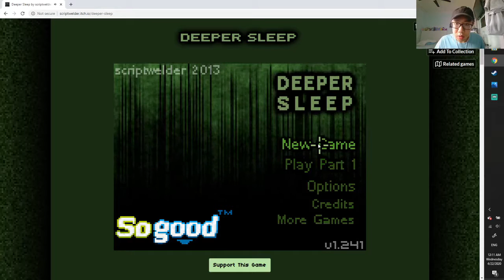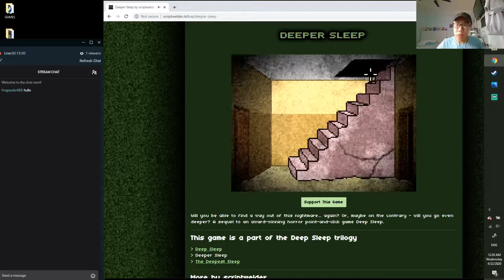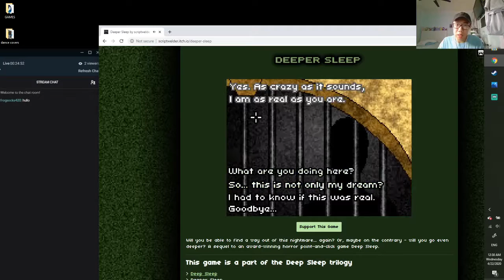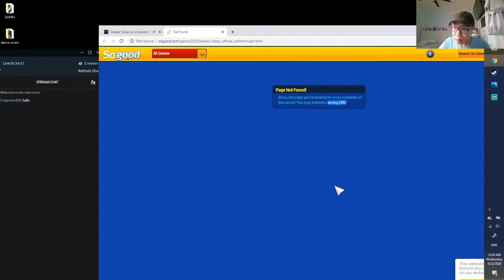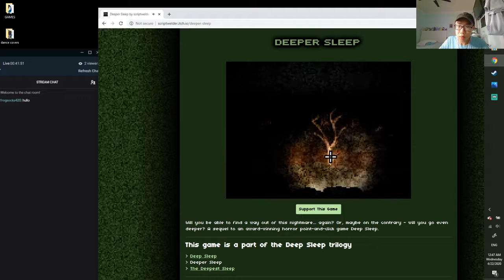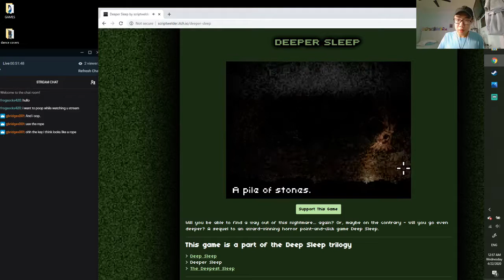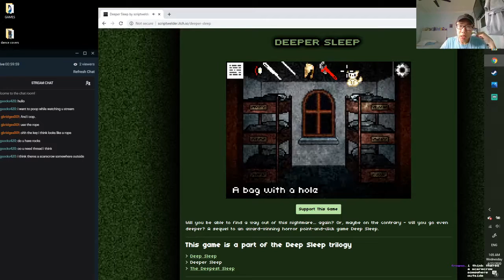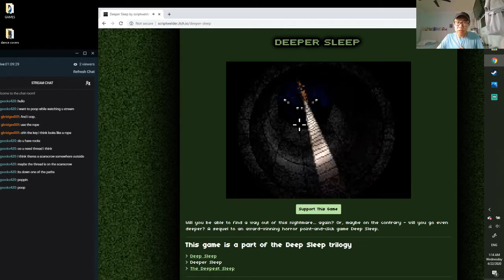scaredy cat: "DEEPER SLEEP"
Even though it's a pixelated point-click game, I'm still scared. I'm a scaredy neko who gets scared easily. Thank you scriptwelder for scaring me~